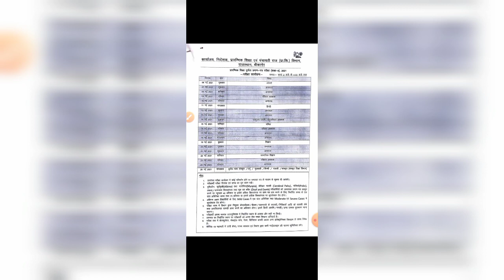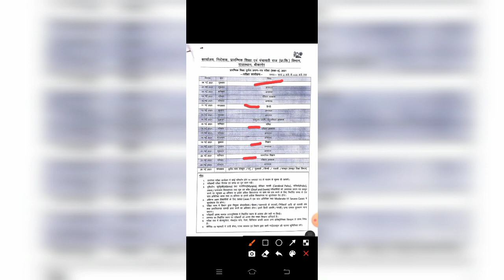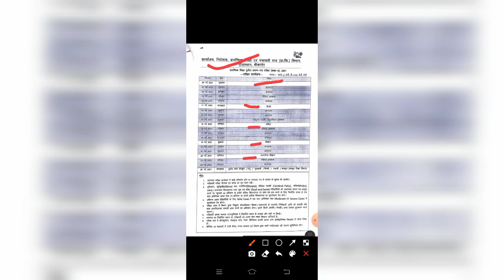Rajasthan Board 8th Class Time Table 2021, RBSE 8th Date Sheet, राजस्थान कक्षा 8 का टाइम टेबल जारी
Rajasthan Board Class 8th Time Table 2021 | 6 मई से होगी शुरू ?
Rbse 8th Time Table 2021 | 8th class exam date sheet 2021 || 8th class exam time table 2021 || कक्षा 8 टाइम टेबल 2021 देखें | राजस्थान कक्षा 8वी परीक्षा

rajasthan board 8th class time table 2021
rbse 8th board time table 2021
8th class time table 2021
rajasthan board ajmer 8th class time table 2021
rbse board ajmer 8th class time table 2021
rajasthan board 8th class ki pariksha kab start hogi
rbse board 8th class ki pariksha kab start hogi
rbse board ajmer 8th class 2021 paper
rajasthan board 2021
rbse board ajmer 2021
time table
8th class
rajasthan board class 8 time table 2021